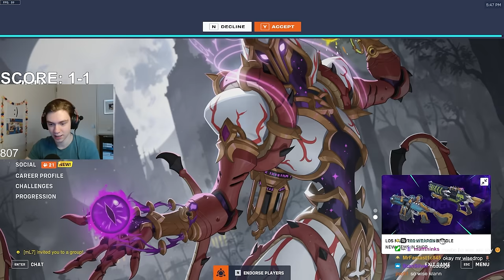How to RIZZ your support into being pocketed w/ reactions | Overwatch 2